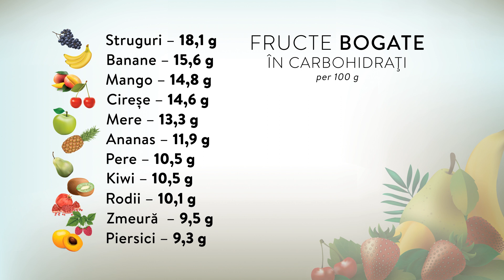Fructe bogate în carbohidrați vs. Fructe sărace în carbohidrați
Consumul de fructe și de legume este recomandat unui stil de viață sănătos!
Care este, totuși, limita la care ar trebui să te oprești?
Deși farfuriile colorate, bogate în fructe pline de vitamine și de minerale hrănitoare, sunt foarte indicate pentru aportul lor nutritiv și pentru proprietățile lor benefice (energizează organismul, îmbunătățesc digestia, stimulează metabolismul etc.), există riscul ca nivelul conținutului de carbohidrați al acestora să fie foarte crescut.
Așadar, pentru a avea mai multă grijă de greutatea ta, trebuie să știi că și carbohidrații, respectiv „zahărul” natural conținut de fructe și legume, sunt dăunători consumați în cantități prea mari.
De aceea, îți indicăm o listă scurtă cu câteva fructe bogate în carbohidrați vs sărace în carbohidrați:

Republica BIO
Doar produse certificate organic!